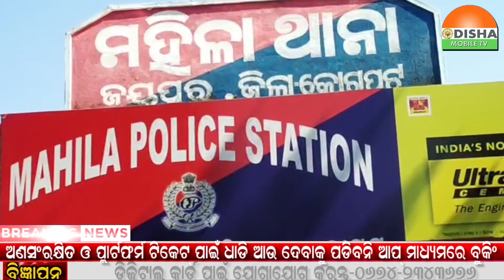ଜୟପୁର ବ୍ରାହ୍ମଣୀଗାଁ ଗଣ ଦୁଷ୍କର୍ମ ଘଟଣାର ମୁଖ୍ୟ ଅଭିଯୁକ୍ତ ଲାଲ ବାହାଦୂର ଦର୍ଜୀକୁ କାବୁ କଲା ପୋଲିସ।ତା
17 JAN 22#- କୋରାପୁଟ ଜିଲ୍ଲା ଜୟପୁର ବ୍ରାହ୍ମଣୀଗାଁ ଗଣ ଦୁଷ୍କର୍ମ ଘଟଣାର ମୁଖ୍ୟ ଅଭିଯୁକ୍ତ ଲାଲ ବାହାଦୂର ଦର୍ଜୀକୁ କାବୁ କଲା ପୋଲିସ।ତା..